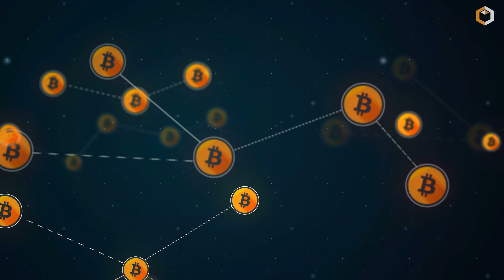What is Bitcoin Halving?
📅A Bitcoin halving event occurs when the reward for mining Bitcoin transactions is cut in half. Halvings reduce the rate at which new coins are created and thus lower the available amount of new supply, even as demand increases. Previous halvings have correlated with intense boom and bust cycles that have ended with higher prices than before the event. The final halving will be in 2140 when the number of bitcoins in existence will reach the maximum supply of 21 million. Learn more about halving in our video.